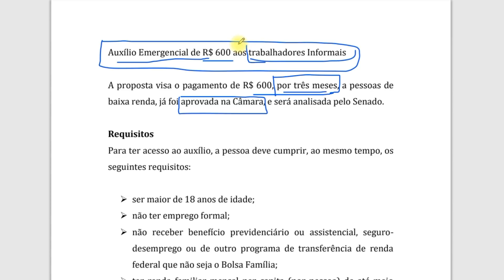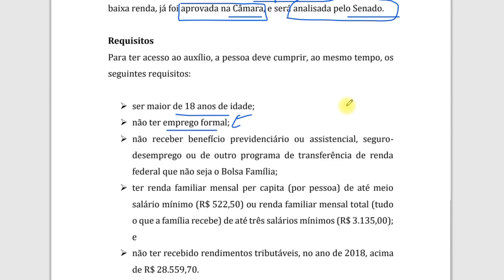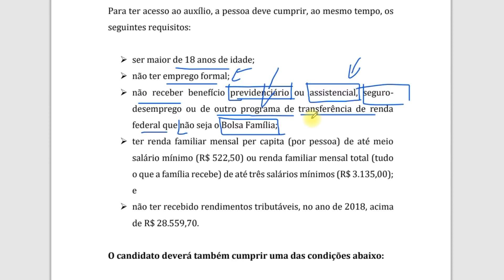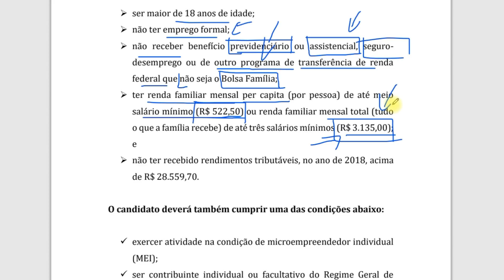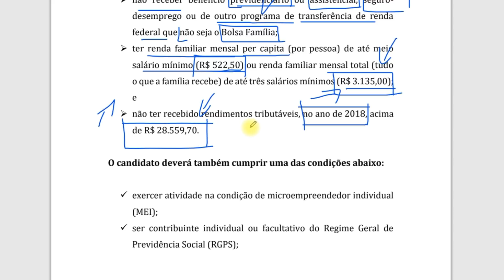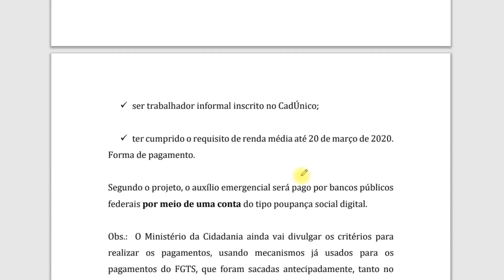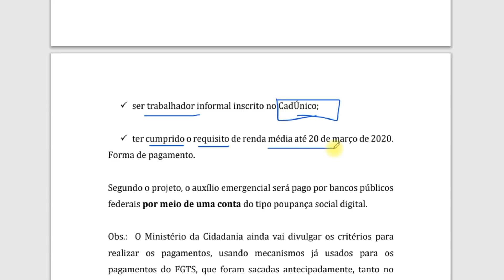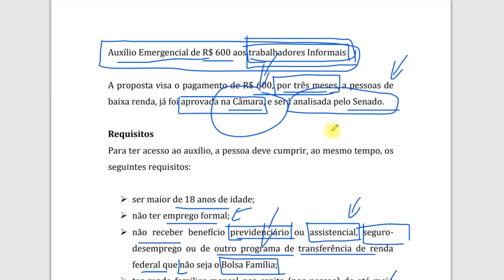URGENTE! VEJA QUEM TEM DIREITO AO AUXÍLIO EMERGENCIAL DE R$ 600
📌Cobrança do Saldo PASEP dos Servidores Públicos - Material Atualizado 2023.